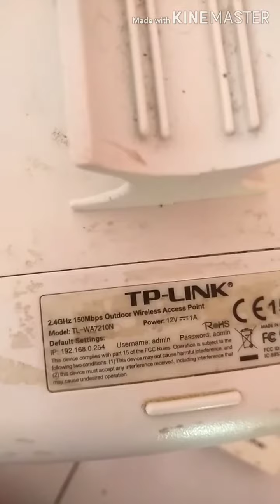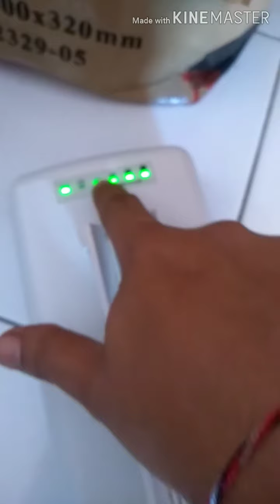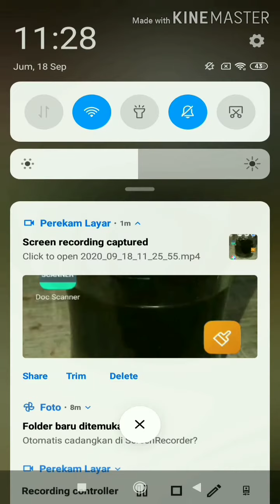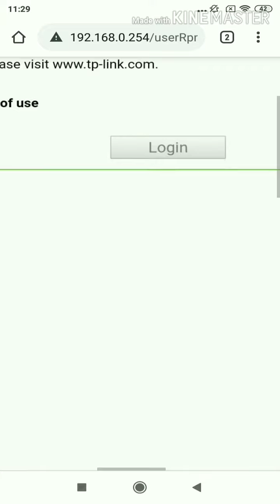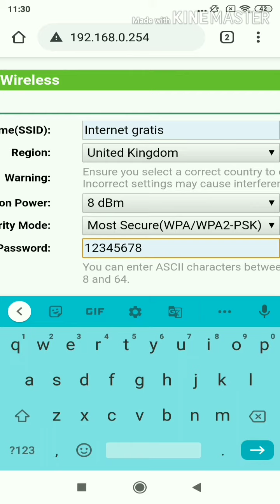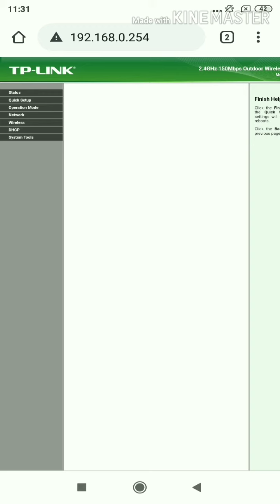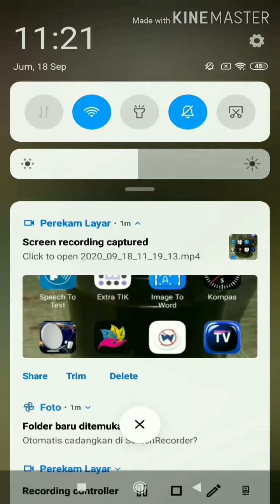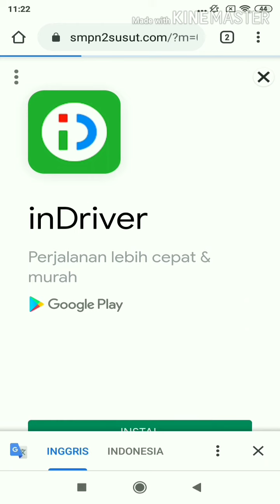cara setting TP-LINK wa7210n sebagai AP router dengan HP how to set TP-LINK wa7210n router with HP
cara setting TP-LINK wa7210n sebagai AP router dengan HP how to set TP-LINK wa7210n  router with HP yang sangat mudah untuk mensetingnya hanya dengan HP sudah bisa mensetingnya keluarga tp link sangat mudah diseting